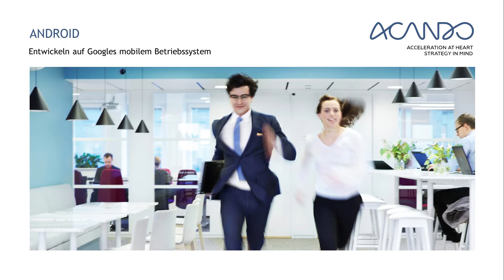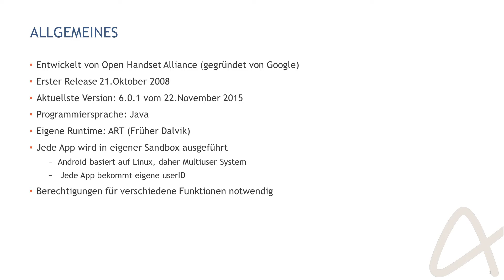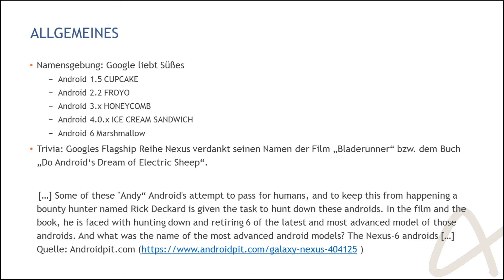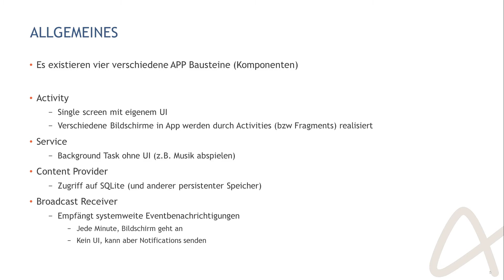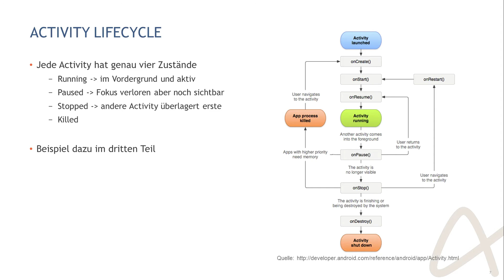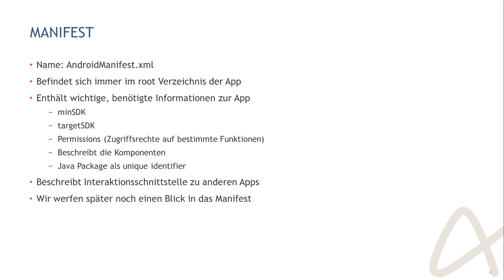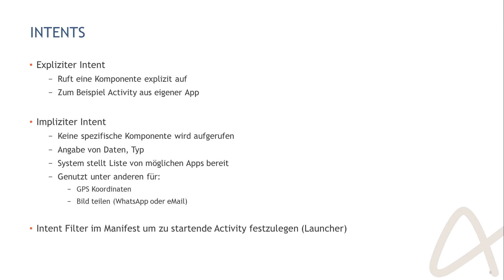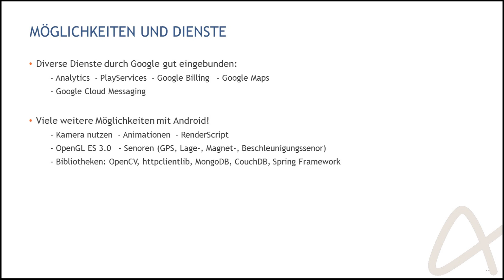Android Tutorial - Teil 1 - Einführung in Android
Erster Teil einer mehrteiligen Reihe zum Thema „Apps programmieren mit Googles mobilem Betriebssystem“.

In diesem ersten Teil geht es um die theoretischen Hintergründe von Android, bevor in den nächsten Videos der Reihe mit den praktischen Ansätzen begonnen wird.

Wie wir ticken?